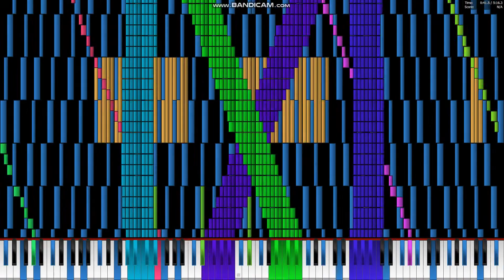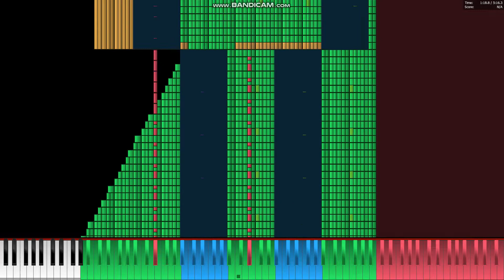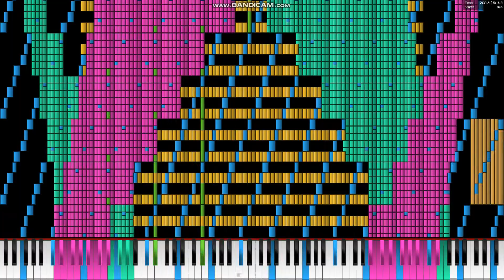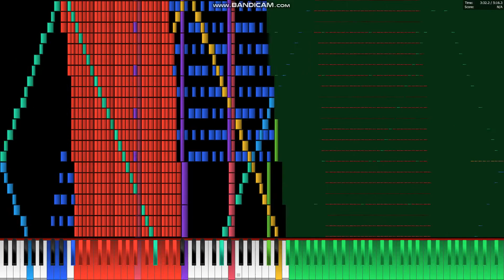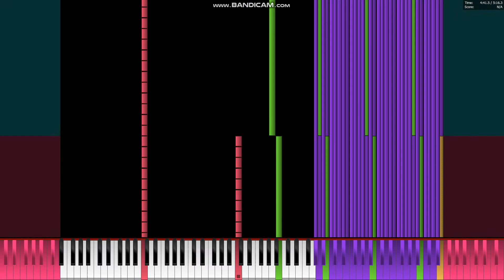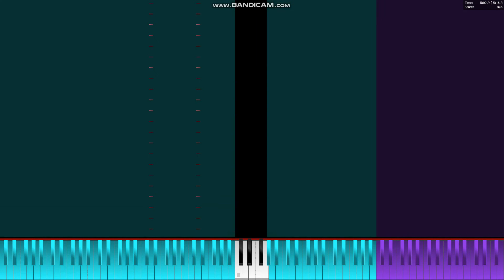[Black MIDI] Bad Apple!! 41.36 Million | Legit Run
MIDI Made by: kumakkiチャンネル